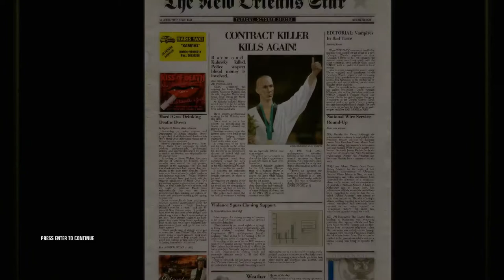Cloak Play's Let's Play Hitman: Blood Money Episode 6, The Murder of Crows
Let's Play Hitman: Blood Money Episode 6, The Murder of Crows

Welcome to another episode in this Let's Play Hitman Blood Money series. Today 47 is a counter-assassin assassin. He must find and eliminate the three little pigeons (or crows) before they assassinate a politician (wow talk about a loss that would be). Let's watch Cloak Let's Play Level 6 on Hitman Blood Money, The Murder of Crows, as he attempts to steal a payment brief case and acquire a walkie-talkie in order to learn the location of an assassin tweeter (these bird puns are horrible). And of course as before, no upgrading equipment or bringing outside weapons into this Hitman Blood Money Let's Play series. Enjoy.